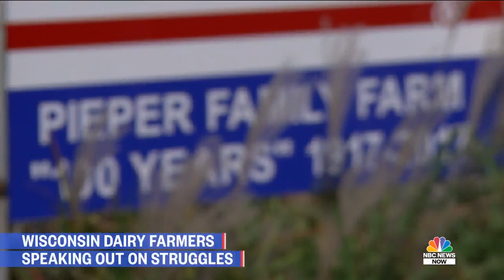Struggling Wisconsin Dairy Farmer: ‘Getting Bigger Is Not Always Better’ | NBC News Now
Dairy farmers are feeling the pain this year, facing a number of challenges and looking for new solutions. NBC News’ Vaughn Hillyard met with two small dairy farmers in Wisconsin who are fighting to stay alive.